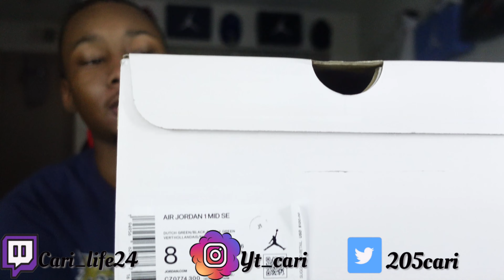JORDAN 1 MID-DUTCH GREEN| HypeRoad REVIEW